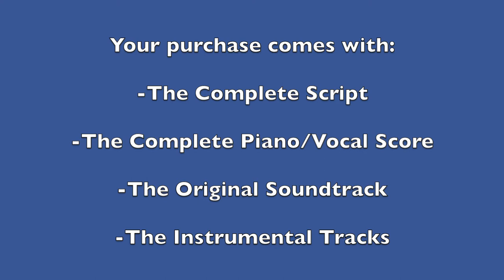"Odyssey: the Musical": Promo Tralier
This is a montage/preview of "Odyssey: the Musical". The footage is from a live performance of the show from Bolton Town Beach, performed by students from Imago School.

-Or order the show online and put it on with your drama program!

Music and Lyrics by: Paul William Keefe
Book by: Ronn Kistler, Thomas Sly, and Joseph Brockett